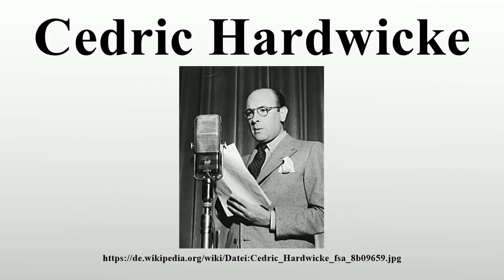Cedric Hardwicke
Vielen Dank für Ihre Unterstützung:

Sir Cedric Webster Hardwicke (* 19.Februar 1893 in Lye, Worcestershire, England; † 6.August 1964 in New York City, New York, USA) war ein britischer Film- und Theaterschauspieler.Über Jahrzehnte spielte er in Hollywood in zahlreichen Filmen profilierte Haupt- und Nebenrollen.

Bild-Copyright-Informationen
Urheber Info: David Bransby, United States Office of War Information